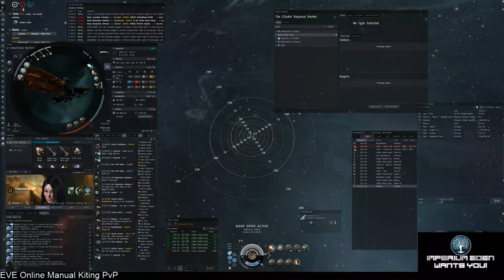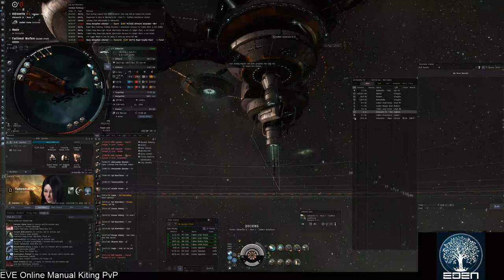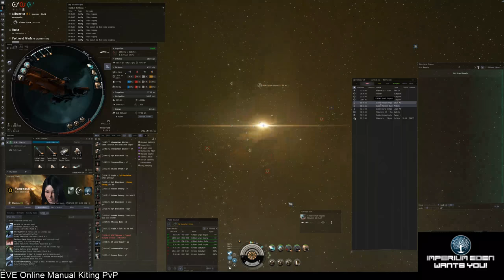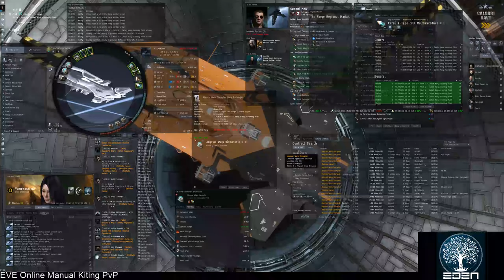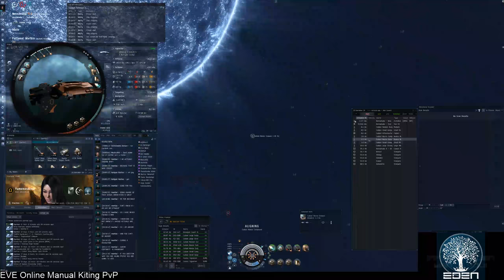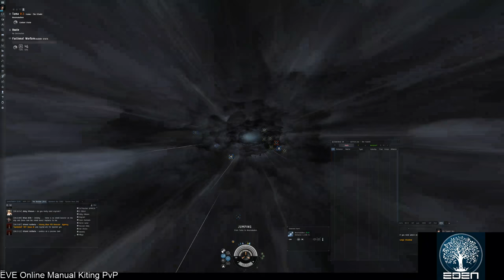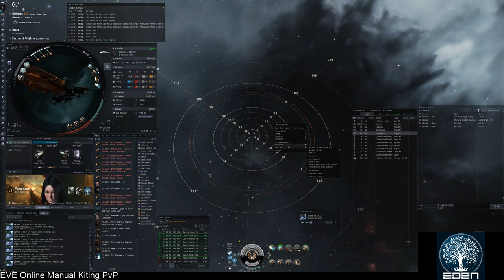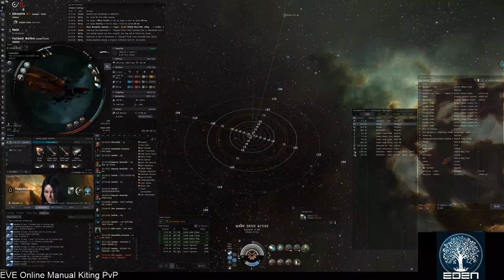EVE ONLINE - Garmur 100 KillMark Challenge - Part 248 +5KM(5KM)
Manual Kiting PvP is awesome! (Magical Kiting 101)

"Using automatic piloting (orbiting, keep range) is ineffective, predictable, and can/will get you killed!"
-- Petrus Blackshell, Magical Kiting 101

PvP manual kite pilotting with high grade snake implants, speed boosters
Window Size (3840x2097), UI Scaling (125%)

Baker Nunn Enduring Tracking Disruptor I
Republic Fleet Medium Shield Extender
Coreli A-Type 5MN Microwarpdrive

Small Ionic Field Projector II

Caldari Navy Mjolnir Light Missile x1198
Optimal Range Disruption Script x1
Missile Range Disruption Script x1
Missile Precision Disruption Script x1
Nanite Repair Paste x423
Antipharmakon Toxot x1